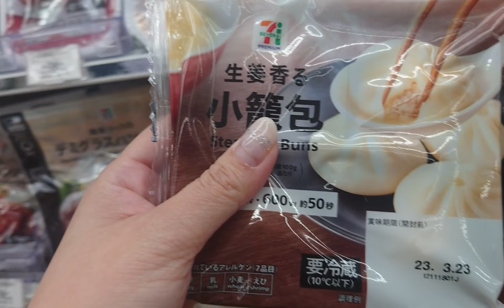【オススメ】セブンの絶品な物をみんなにご紹介😊美味しすぎるよ😆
こんばんは(｡･ω･｡)みーちゃんです💖今日の